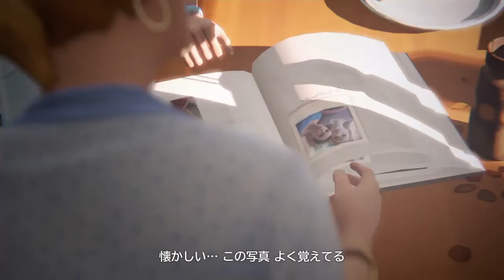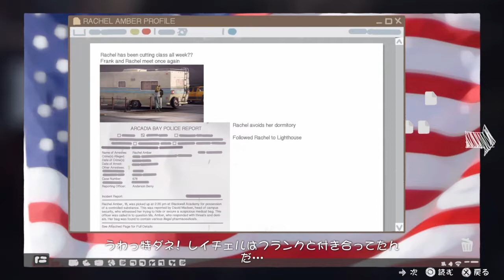【アドベンチャー】 #7 ライフイズストレンジ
エピソード3 「カオス理論」 中編
人生は選択の連続
その選択肢が運命を決める
でも、もし選び直すことができるとしたら？